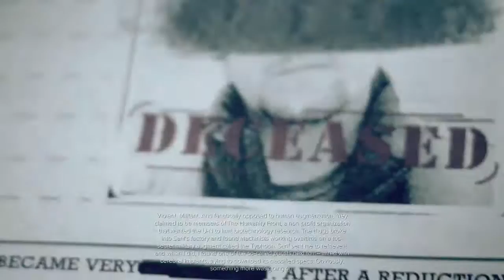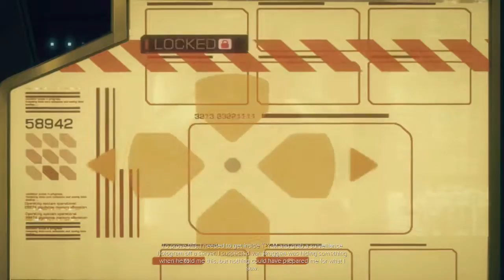Deus Ex: Mankind Divided pt1 Human Revolution Recap